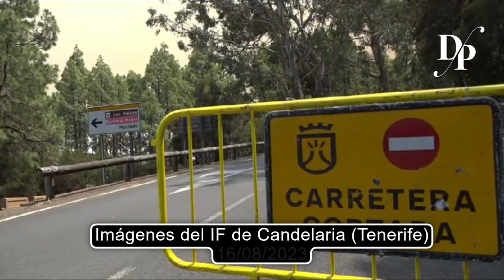Imágenes del IFArafoCandelaria en la isla de Tenerife.